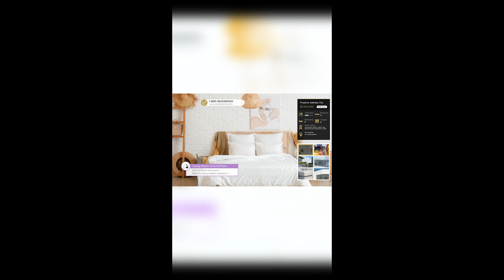Animated Slideshows - Vertical - Style 1